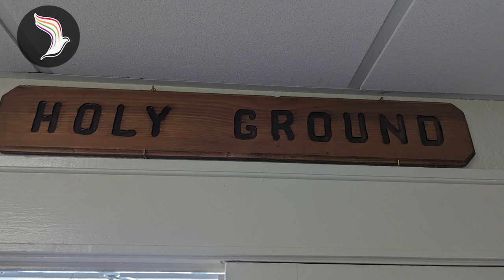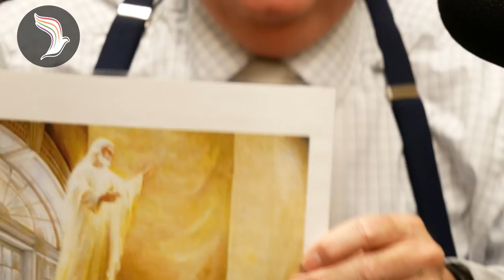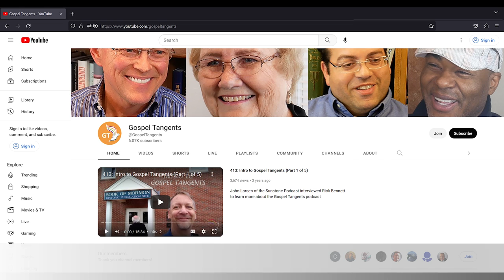788: Interview with a Prophet (Remnant Pres Terry Patience, 1 of 2)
I'm excited to have another prophet on the show! Terry Patience is the prophet-President of the Remnant Church of Jesus Christ of Latter Day Saints based in Independence, Missouri. Their headquarters are across the street from the Community of Christ Temple, and they claim several Smiths as leaders of the Remnant Church as well.

CHAPTERS
0:00 Remnant Succession
9:43 Fred Larsen, founder of Remnant
13:15 Terry's Journey to Remnant
25:01 Stroke Leads to Schism
30:19 Current Church Structure
34:57 Patriarchal Blessings
40:24 Remnant Concepts of Temple
49:08 General Conferences for Remnant